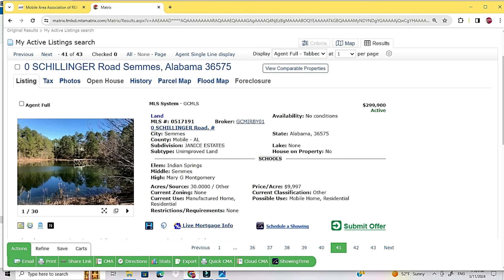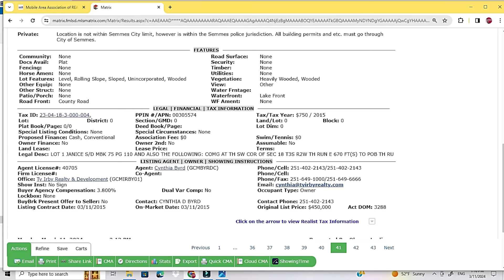✔✔ОТКРОВЕНИЯ РИЭЛТОРА В США 🗽ПРОКОЛЫ И ПРИКОЛЫ🏠🤦‍♂️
Всем привет. Расскажу историю, как потеряла клиента и как выглядит убитый мобил хоум парк в декабре 2023 в США.